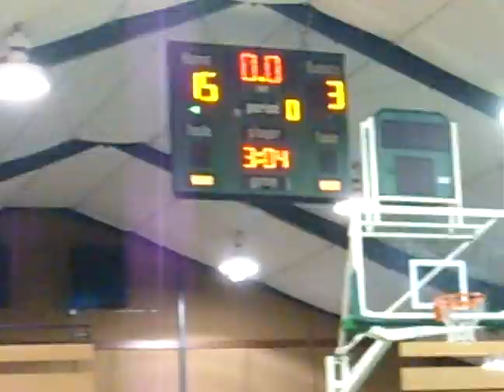Peter Rose Wrestling SVU 11/21/09 Longwood I